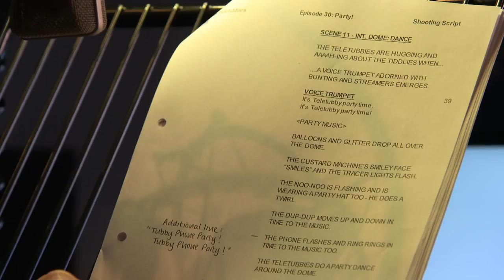Teletubbies – Interview Jane Horrocks (New Series)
Jane Horrocks, voice of the Tubby Phone talks Teletubbies and what she enjoys about the new series. Jane Horrocks an English stage, film and television actress, voice artist, musician and singer, famous for her roles of Bubble in the BBC sitcom Absolutely Fabulous and film Little Voice.

Tinky Winky, Dipsy, Laa-Laa and Po, are back with a brand NEW series! Watch weekdays at 7.25am from Monday 9th November 2015 on CBeebies.

You can turn yourself into a Teletubby with TeletubME  Upload photos of yourself, friends and family to star in your very own Teletubbies clip.